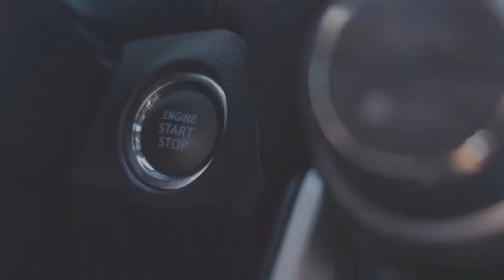HOW TO REPLACE THE OUTER DOOR HANDLE DOOR OPENER OF TOYOTA AVANZA OR OTHER CARS | DIY TUTORIAL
Watch a simple DIY video on how to replace the Outer Door Handle Door Opener of Toyota Avanza.